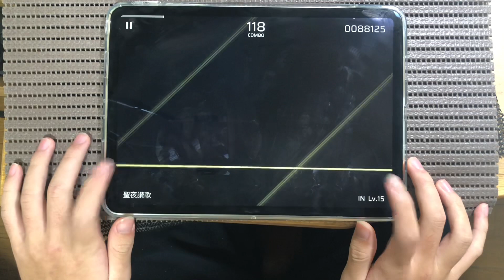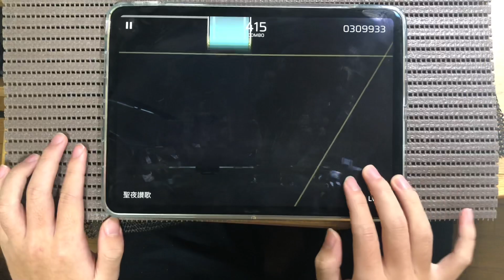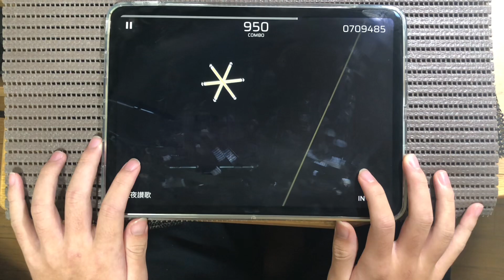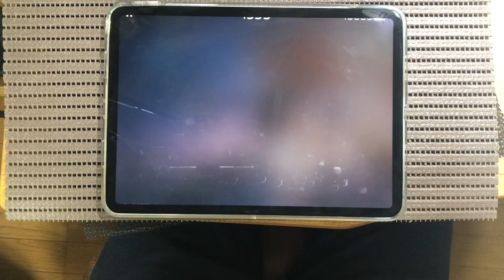【Phigros】聖夜讃歌 [IN15]【ALL PERFECT】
クリスマスケーキ美味しかった
思い出がある